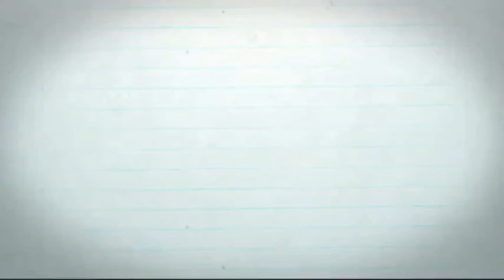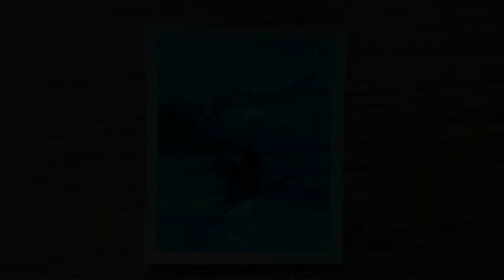Easy oil Pastel scenery drawing,how to draw oil pastel scenery with duck,draw swan step by step,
Easy oil Pastel scenery drawing,Dreamy Day,Sky & Clouds Step by step Oil pastel Painting,

Drawing Paper

Masking Tape

Kneadable eraser

Tissue Paper (for blending)
Blending Stump

White Gel Pen
Correction pen

How to draw an alone Bird, Easy Oil Pastel Drawing for Beginners, moonlight Drawing,